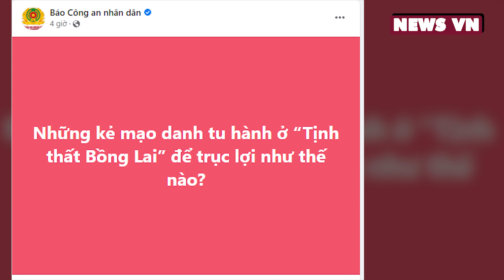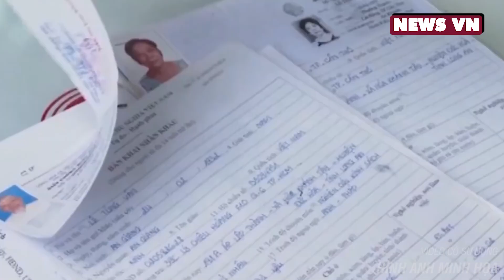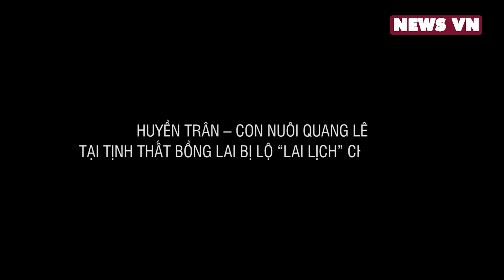Vén bức màn "TỊNH THẤT BỒNG LAI" chốn dâm loạn hay chốn tu hành | NEWS VN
NEWS VN | Mới đây fanpage có tích xanh của báo CAND bất ngờ đăng tải dòng thông tin: “Những kẻ mạo danh tu hành ở “Tịnh thất Bồng Lai” để trụcc lợi như thế nào?”. Ngay lập tức chủ đề đã nhận được nhiều sự quan tâm từ phía khán giả và dư luận.